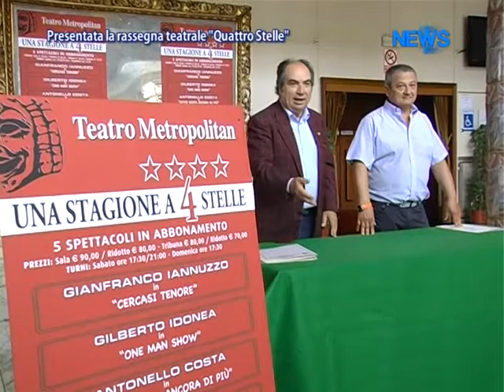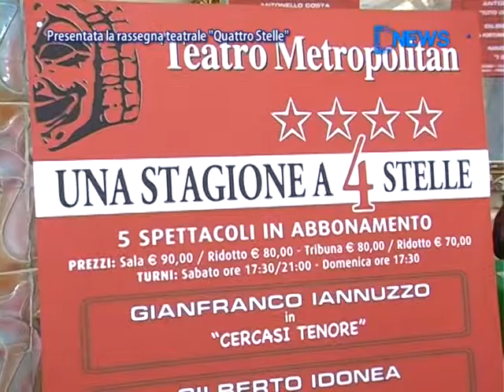Presentata La Rassegna Teatrale 'Quattro Stelle' - News D1 Television TV